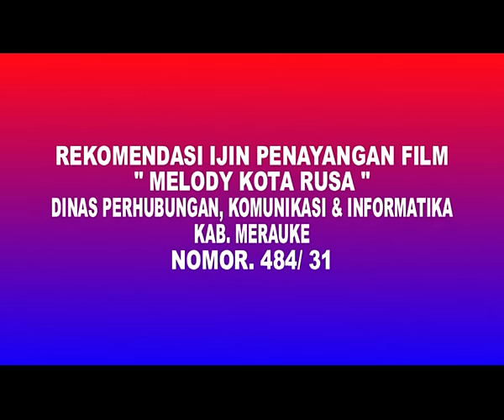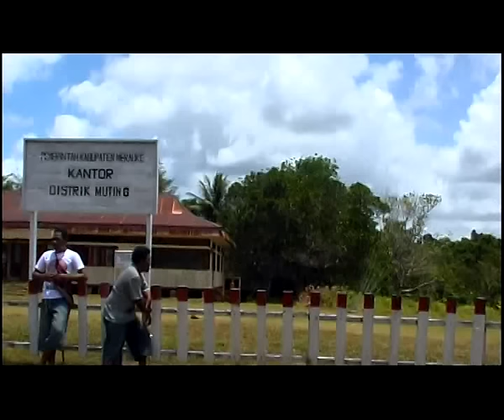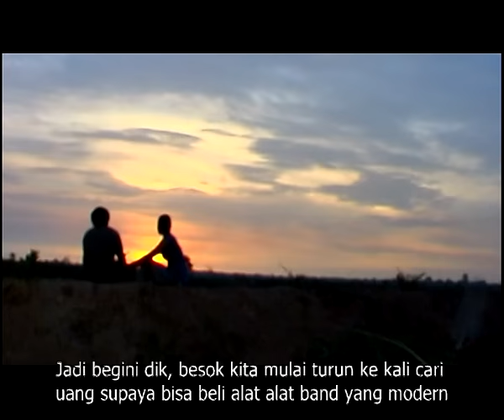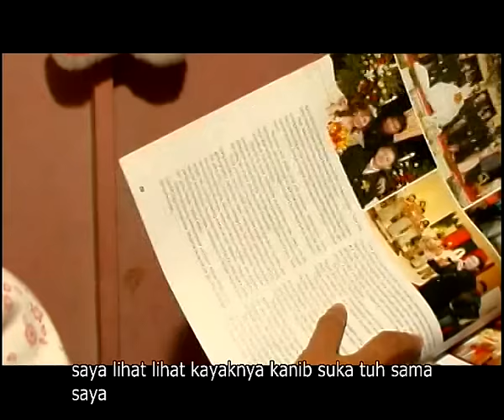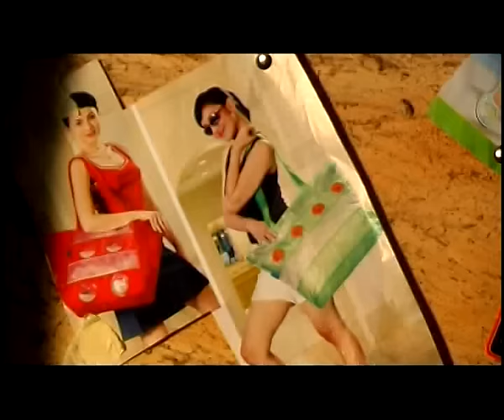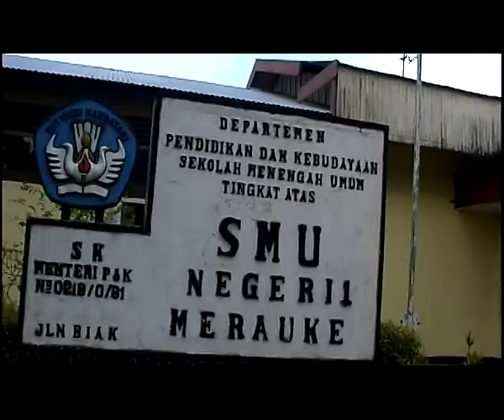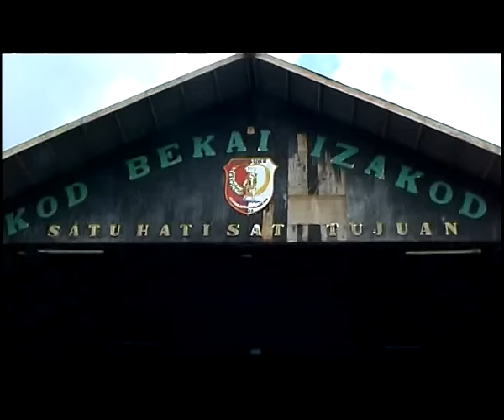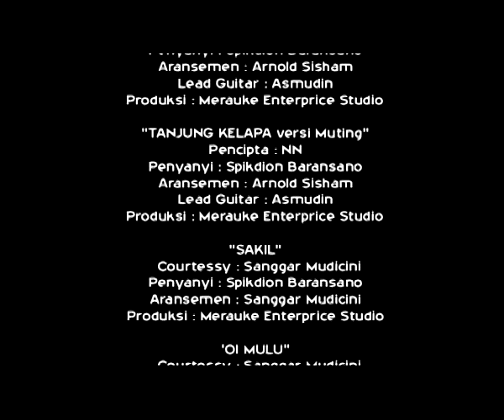Film Papua "MELODY KOTA RUSA" full (2010) subtitle indonesia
Film yang dibuat secara indie namun akhirnya diedarkan secara komersial pertama yang dibuat dari Merauke Papua Genre : Drama, Comedy :: Durasi : 128 menit
Inspired of true story
kisah tentang perjuangan,cinta,musik,komedi,persahabatan dan kebersamaan

Seluruhnya dikerjakan oleh anak Papua dan berlokasi di Muting, Merauke. Hanya ditayangkan selama tiga hari di Gedung Kebudayaan Merauke dengan surat izin dari Dinas Perhubungan, Komunikasi, dan Informatika Kab. Merauke. 1000 keping DVD-nya dalam dua minggu terjual habis di Papua, bahkan bajakannya beredar di Ambon, Makassar dan Manado. Film ini diproduksi oleh rumah produksi lokal dan disponsori oleh perusahaan-perusahaan swasta Merauke. Pengambilan gambar dilakukan dengan peralatan seadanya. Dari film ini lahir bintang top di Papua yaitu Dodi Mahuze. Endang Triastuti Gebze adalah runner up Putri Papua 2008
Hingga kini dvd bajakannya masih tersebar di wilayah timur Indonesia spt Papua,Ambon dan Makassar. sementara DVD originalnya sendiri sudah tercetak hingga puluhan ribu keping dan saat ini telah habis terjual dipasaran.

2 tahun setelah kesuksesan film ini di timur Indonesia, maka dibuatkan pula film kelanjutan Melody Kota Rusa 2 tahun 2012 dengan melibatkan kemunculan Bupati Merauke serta Boaz Salossa dan Persipura

Sinopsis

Lima pemuda, Enop, Kanip, Yosep, Minggus (kemudian diganti Suroso), dan Dodi,  bermimpi menjadi pemain band. Cerita berisi tentang usaha mereka mewujudkan impian itu. Pada awalnya mereka mengusahakannya dengan alat-alat sederhana, seperti drum yang dibuat seperti gendang dari kulit rusa atau juk (cuk/ukulele) dari batang pohon. Akhirnya mereka membentuk grup band dengan nama Walef alias kangguru dalam bahasa Marind, salah satu suku di Merauke.

Muncul persoalan cinta segitiga di antara anggota band dengan Selvi yang membantu mereka mendapatkan alat band dengan membuat proposal pada bupati. Juga soal pengunduran diri Minggus. Dodi dan Yosep menemukan Suroso untuk mengganti Minggus. Kanip dan Enop kurang setuju lantaran Suroso orang Jawa. Suroso menjelaskan bahwa walau beda suku mereka punya tujuan sama. Masalah lain lagi: Suroso menyukai Santi tapi ternyata Santi sudah tunangan.

Untuk mewujudkan mimpi, mereka berniat mengikuti festival band di kota Merauke. Masalah lagi: Dodi yang mabuk mengisengi seorang cewek, kemudian digebuki orang. Mereka berlima ditangkap polisi. Ternyata orangtua cewek yang digoda Dodi adalah orang yang dibantu mereka saat kendaraannya mogok. Akhirnya mereka dibebaskan. namun mereka pun mengalami kekecewaan diending yang akhirnya membawa mereka menyadari arti kebersamaan

catatan : film ini mencoba mengaplikasikan slogan kota Merauke : Izakod Bekai izakod Kai yang artinya SATU HATI SATU TUJUAN